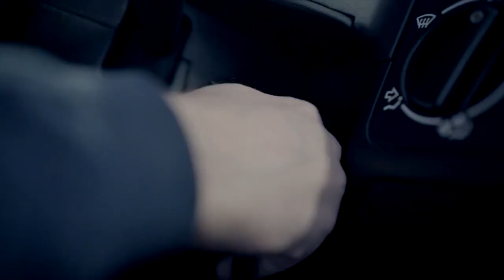Peugeot 205 GTi vs. 208 GTi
Peugeot 208 GTi - prema mnogima jedini pravi nasljednik legendarnog modela 205. Koji biste Vi odabrali? :D